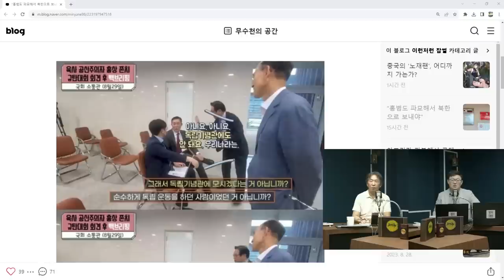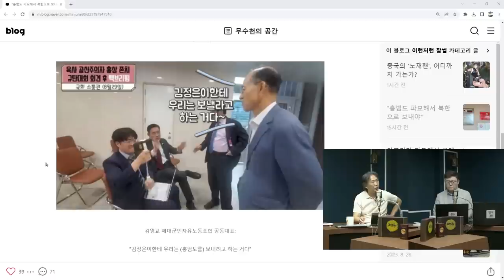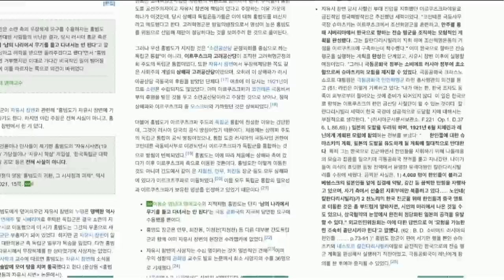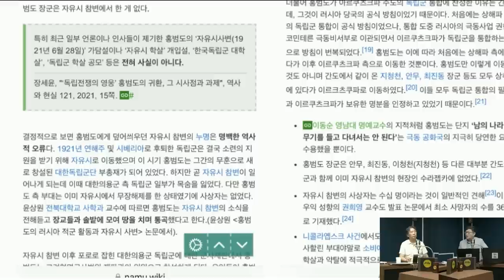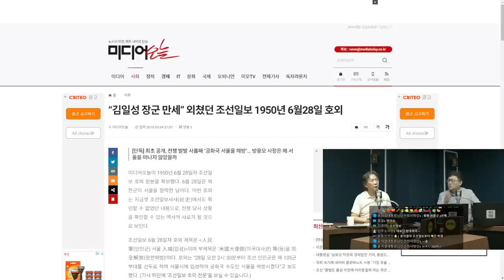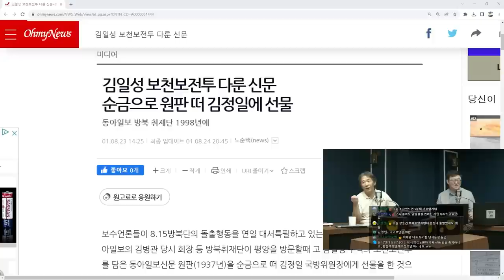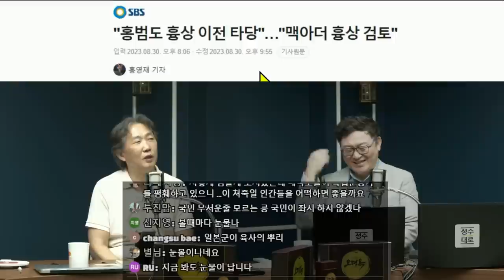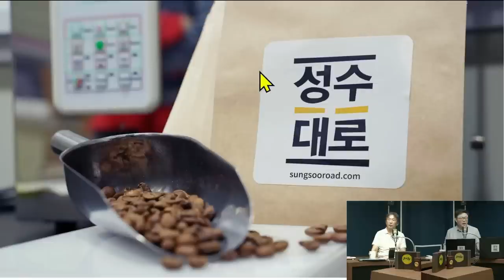[김태형 심리분석] 홍범도 파묘하자는 역사의 미치광이들....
*참깨시민 참기름 & 들깨시민 들기름
중국에서 가장 좋은 참깨 들깨를 직수입해서 평택항에서 주문받아 직접 짜는 참기름 들기름
수퍼마린 이성열 대표가 품질을 보장합니다.
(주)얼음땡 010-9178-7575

1Box(32본) 커큐민함량140mg 증가  가격 7만원

24시간 카톡상담예약 가능